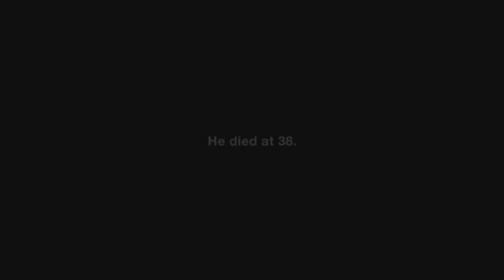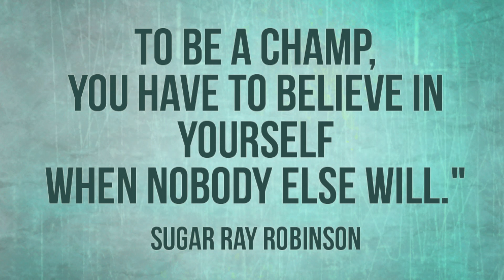May 18, 2016 Video Announcements